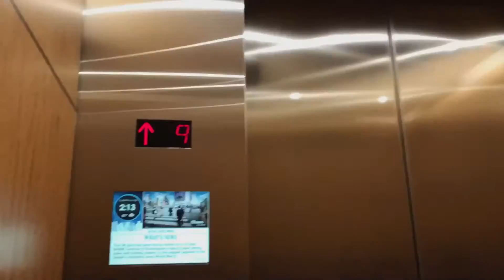ENTREVISTA | DUETO LOS ARMADILLOS 2016 LA QUE BUENA Y LA LEY DE CHICAGO iL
ENTREVISTA de la LA QUE BUENA 105.1 y en la LEY 107.9 chicago il 18 DE NOVIEMBRE 2016